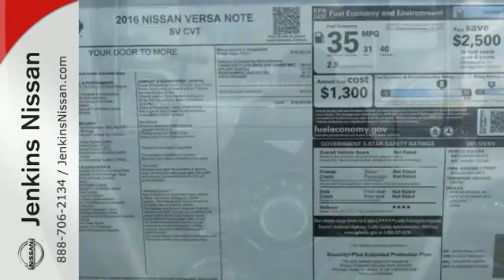New 2016 Nissan Versa Note Lakeland FL Tampa, FL 16V271 - SOLD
Year: 2016
Make: Nissan
Model: Versa Note
Trim: 5dr HB CVT 1.6 SV
Engine: 1.6 L 4 Cyl. Cyl.
Color: Aspen White Pearl
Stock #: 16V271
VIN: 3N1CE2CP9GL391071
NEW NISSAN SAVINGS -MUST FINANCE w/NMAC OR LOSE $2000 of the New Car discounts. Online pricing includes $1000 March/April Retail Owner Communication. Please check with dealer to confirm your eligibility. Online discounts apply to retail purchase vehicles must be in stock LEASES may vary. OUT OF STATE pricing may vary due to rebate variances and will be assessed a convenience fee of $185 for title processing and tag work. Sales Tax Title License Fee Registration Fee Finance Charges and $799 Dealer Fee are additional to the advertised price. We make every effort to have accurate pricing but occasionally mistakes occur. Please call if you have any questions. Current pricing Valid through 05.02.16

Address:
401 State Rd 33 N